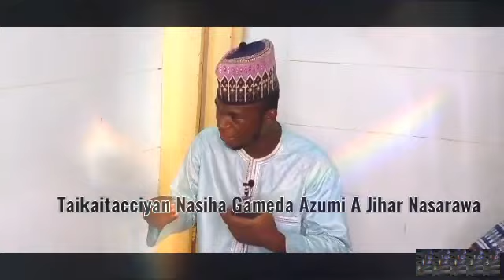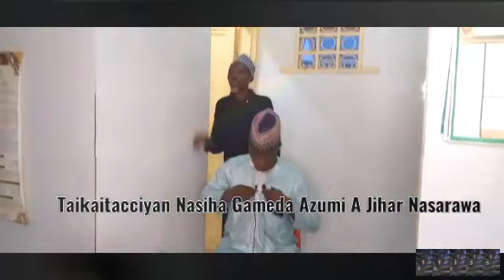Muhimman Jawabai Gameda Azumin Ramadan da Ganin wata daga Ustaz Asadul Islam